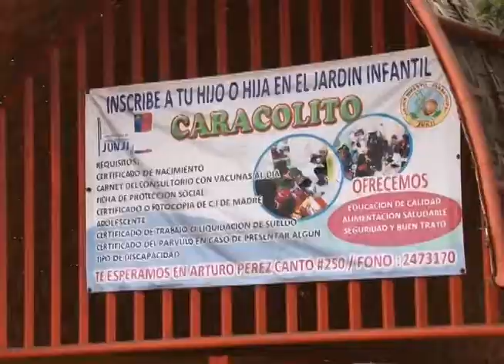DESTACAN INCREMENTO EN PRESUPUESTO 2015 PARA EDUCACIÓN